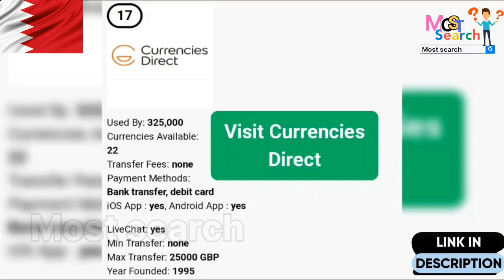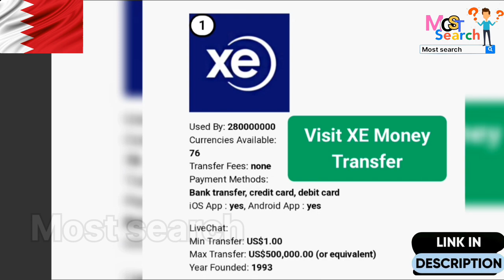Bahrain Best Earning App / البحرين أفضل تطبيق للكسب / Earning App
Bahrain best earning app without investment
Bahrain best earning app for android
Online earning
Jobs in Bahrain
Swagbucks
most search

البحرين أفضل تطبيق للكسب pdf‏
تطبيق ربح المال من مشاهدة الفيديوهات
برنامج shared للربح 2
برنامج لربح المال مجانا
تطبيق عربي لربح المال
أفضل تطبيقات الربح من الألعاب
تطبيقات لربح المال مثل تيك توك
تطبيق Lucky Step‏
برنامج Earn Money‏
تطبيق ربح المال عن طريق مشاهدة الإعلانات
معلومات عن تطبيق salsa‏
تطبيق شات لربح المال